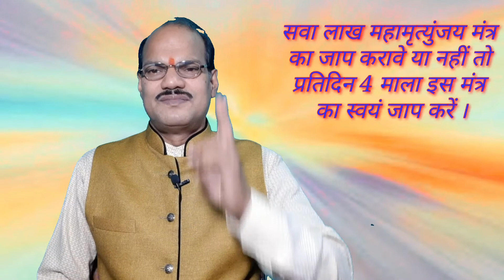love life kaise safal hoga, prem me dhokha se kaise bache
love life ,love life me dhokha se kaise bache